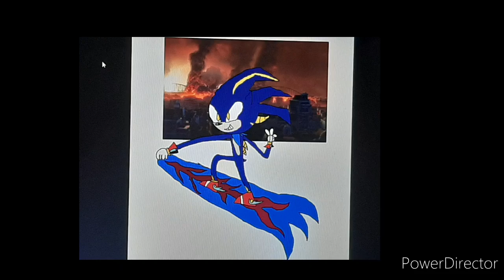Retrac plays Sonic 06 (Silver Story): Hedghog from the future